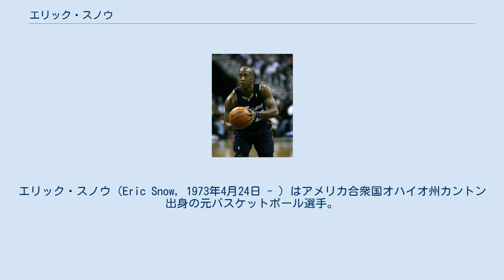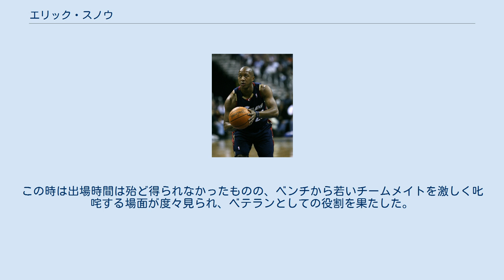エリック・スノウ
エリック・スノウ（Eric Snow, 1973年4月24日 - ）はアメリカ合衆国オハイオ州カントン出身の元バスケットボール選手。
NBAのフィラデルフィア・セブンティシクサーズ等で活躍した。
 スノウはオハイオ州に生まれ、バスケットボールのキャリアをカントンマッキンレー高校からスタートする。
1991年に高校を卒業するとミシガン州立大学に進学する。
 彼が新人の時、ミシガン州立大学のチーム、スパルタンズはジャッド・ヒースコート監督の下、NCAAトーナメントで第5シードの位置だったが2回戦で敗退。
1994年には第7シードでトーナメント進出したが、またしても2回戦敗退。
翌年は第3シードだったが1回戦で敗退した。
 大学卒業後、1995年のNBAドラフトでミルウォーキー・バックスに2巡目指名されて入団する。
その後シアトル・スーパーソニックス、フィラデルフィア・セブンティシクサーズ、クリーブランド・キャバリアーズでプレーした。
シクサーズとキャブス在籍時にNBAファイナルの舞台に立っている。
 キャリア晩年は膝の故障のため満足に試合に出ることはできなかったが、キャブスのアシスタントコーチとしてチームに貢献した。
そして、2009年4月4日にキャブスから解雇、現役を引退した。
 キャリアの通算成績は平均7.6ポイント、5.3アシストと平凡な数字だが堅実でディフェンスを重視した選手である。
シクサーズ時代はラリー・ブラウンヘッドコーチの下でアレン・アイバーソンとコンビを組んでいたため、日本でも知名度は高く、ポイントガードからシューティングガードに転向したアイバーソンを上手くコントロールすることで、2001年のチームのNBAファイナル進出に貢献したことにより、評価を上げた。
キャブス時代には2007年にファイナルに進出。
この時は出場時間は殆ど得られなかったものの、ベンチから若いチームメイトを激しく叱咤する場面が度々見られ、ベテランとしての役割を果たした。